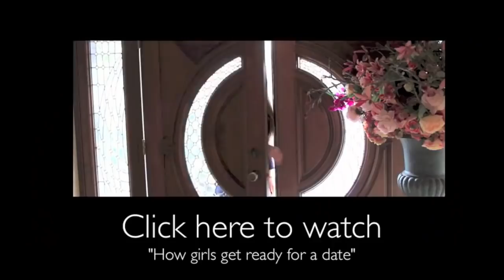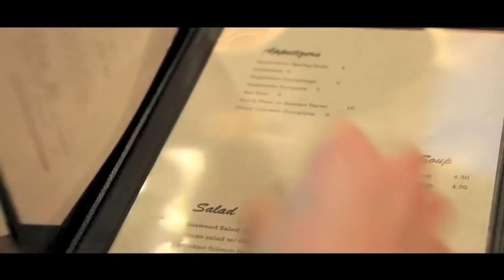How Girls Act On A DATE!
Rachel Levin
Philadelphia, PA
19102